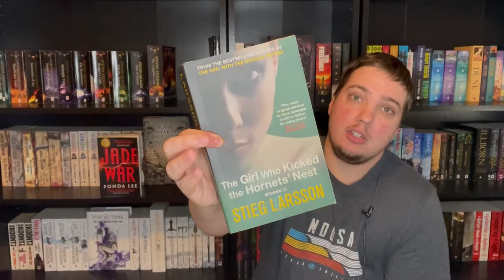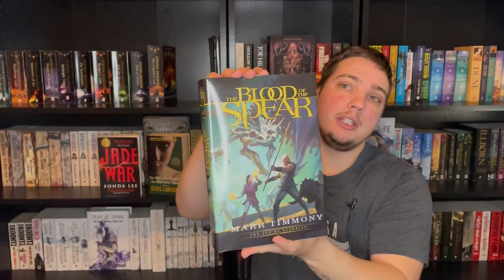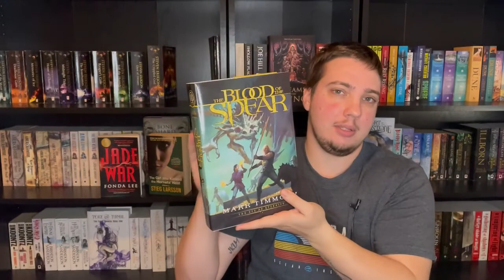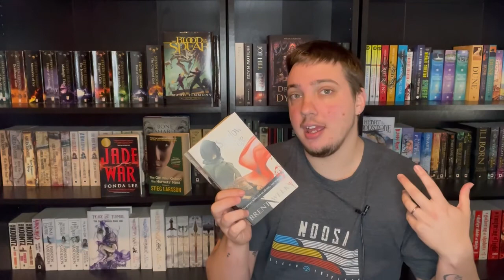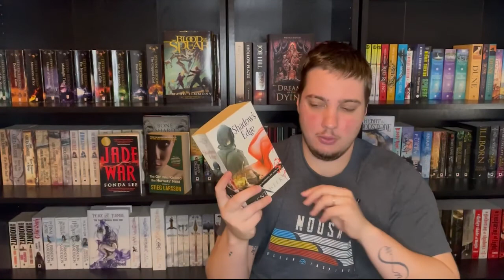April Wrap Up!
I hope you all had a great reading month in April! Did you read everything you were hoping to get to?

00:00 Intro
00:47 Jade War
02:32 A King's Radiance
03:11 Prison of Sleep
04:55 The Girl who Kicked the Hornet's Nest
06:00 The Blood of the Spear
07:30 Shadow's Edge
09:57 No Place for Peace
11:41 Outro